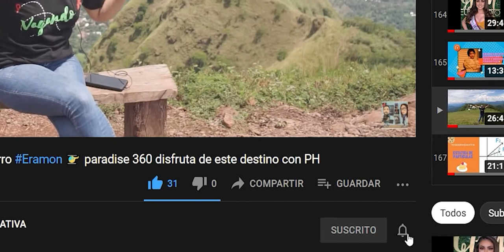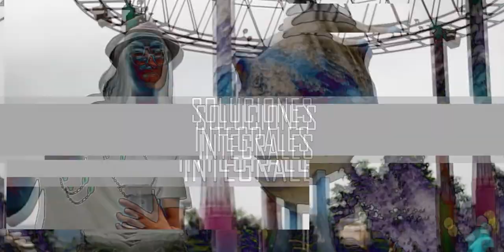Verdades Incomodas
Conozcamos algunas de las verdades incomodas que debemos tomar en cuenta sobre los negocios. Acompáñenos a conocer sobre esta interesante temática!!!